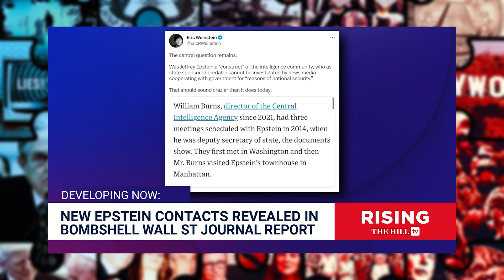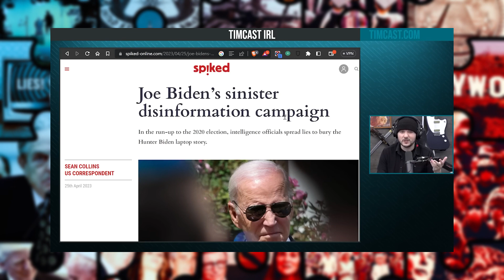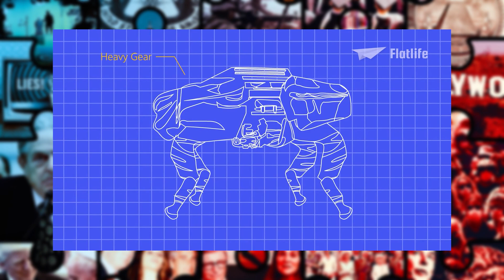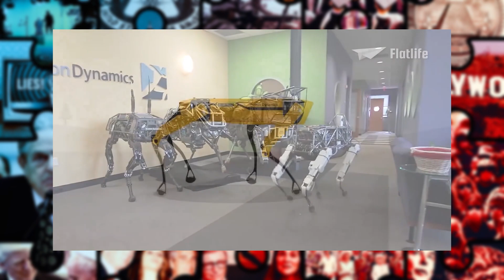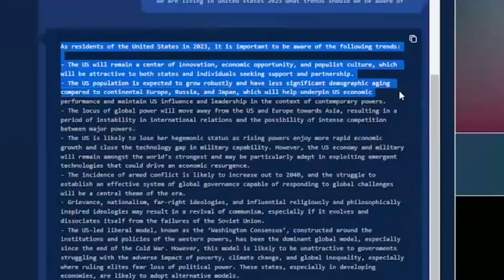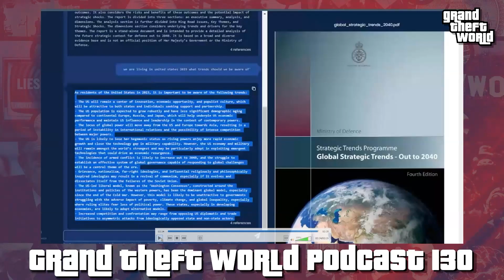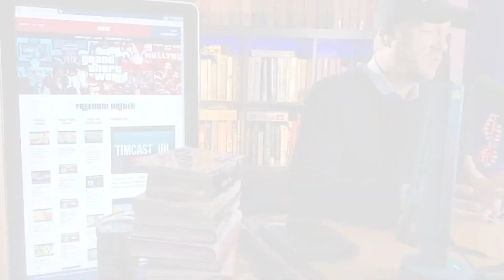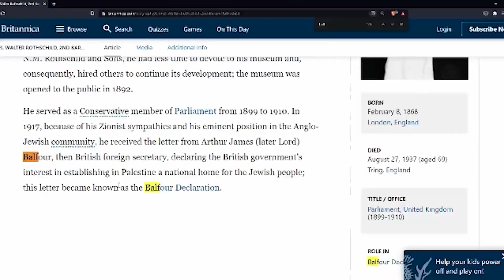Turnkey Totalitarianism | GTW #130 Preview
Welcome to the Grand Theft World Podcast. In this episode, we will cover some of the week's biggest news stories, providing deep dives, references, and additional insight to help you better understand the issues we face.

🕵️‍♂️ The Epstein calendar and his connections with Noam Chomsky
📺 The firing (or not) of Tucker Carlson and the contract he still has to produce content
📰 The conspiracy to suppress Hunter Biden's laptop
🗣️ Ron DeSantis passing a hate speech law for Florida
🤖 The 20 years of Boston Dynamics robots and what they're building
💊 CBD could have prevented millions of COVID deaths
📚 Special guest Really Graceful, the author of the Deep State Encyclopedia

Tune in to the Grand Theft World Podcast for insightful analysis and commentary on the latest news and issues of our time.

To watch the Grand Theft World live stream, create your FREE Rokfin account @ Streaming live on Sunday nights at 9 pm ET!